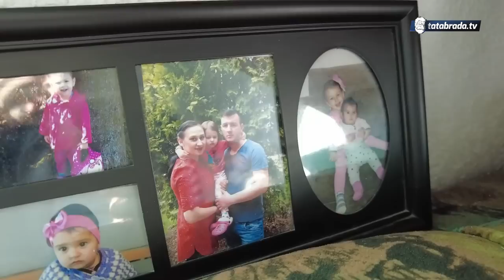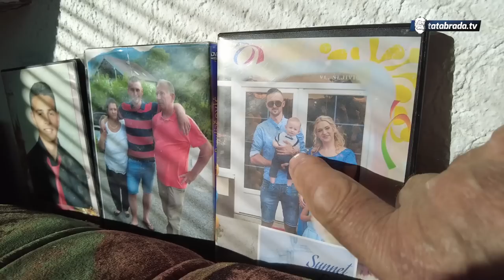Razija je uz Rahmana radila kao muško!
ĆEHAJE B.B,
Srebrenik 75350